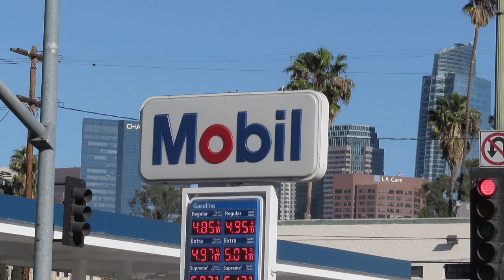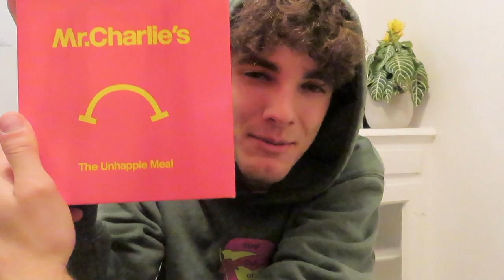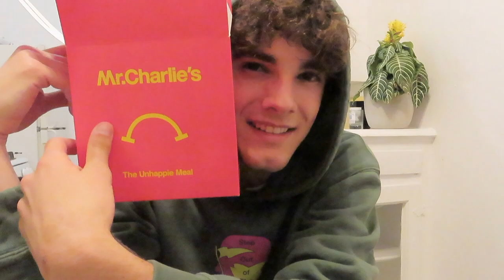RANDOM DAY + TRYING MR. CHARLIE'S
Hope you enjoyed this weeks video :)

Song:
Too Much- Tora